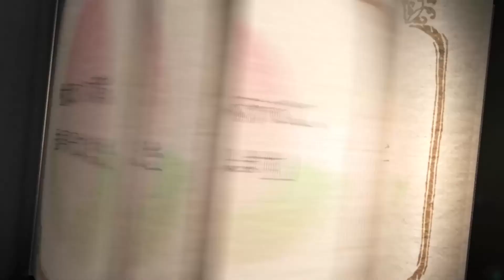Персиковый мальчик, пришедший с другого побережья | Трейлер на русском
Описание:
Окончательно позеленев от скуки в своём крошечном родовом замке, местная полная энтузиазма принцесса Салторин Алдайк решает отправиться на поиски приключений и наконец-то увидеть что-то ещё, кроме уже опротивевшей родной деревни. Однако не успела она привести свои грандиозные планы в исполнение, как случается непредвиденное: на её королевство нападает орда злобных демонов, угрожая вырезать всех поголовно. На их счастье, рядом оказывается одинокий путник по имени Микото Кибицу, который уничтожает демонов при помощи таинственного «Глаза персика». Взбудораженная происшедшим, Салторин вдвойне убеждается в верности своих устремлений. Однако она и подумать не могла, что её довольно опрометчивое решение станет первым звеном в цепочке событий, которые потрясут весь магический мир.

Озвучили на русский:
Salveris
Lena Archer
Работа над звуком:
Lecar
Перевод:
Nostalgi9

Информация по аниме:
Название - Персиковый мальчик, пришедший с другого побережья / Peach Boy Riverside
Автор оригинала - Cool-kyou Shinja
Режиссёр - Сигэру Уэда
Студия - Asahi Production
Дата выхода - июль 2021 г.